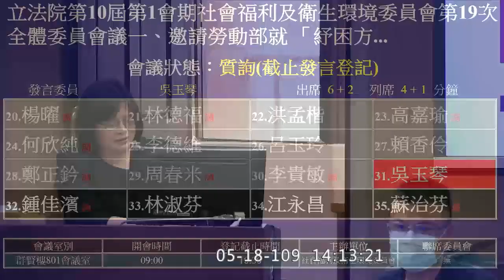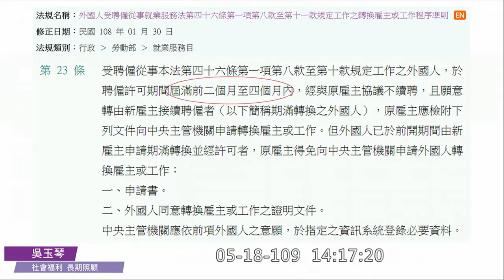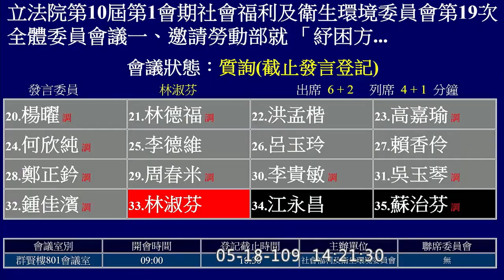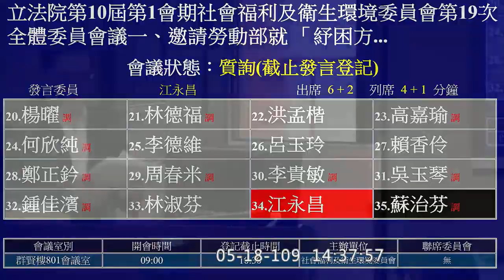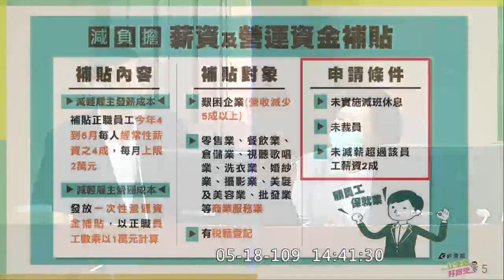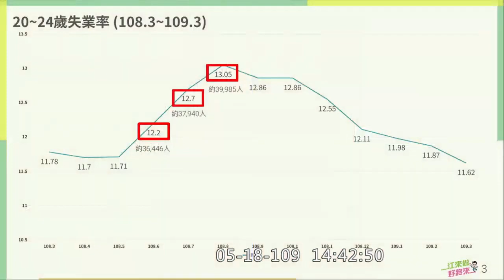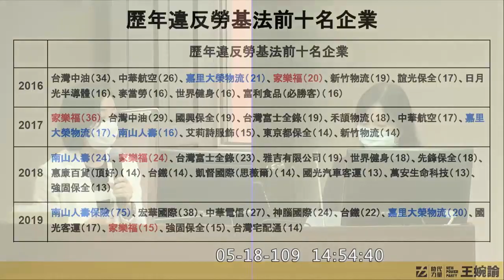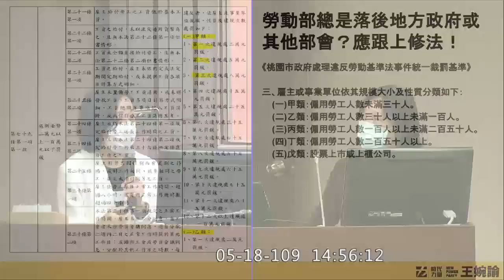2020 05 18 紓困執行現況 勞動部 許銘春 林淑芬 江永昌 何欣純 吳玉琴 社福衛環委員會【立法院演哪齣？】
何欣純
吳玉琴
林淑芬 17:17 勞檢收回中央
江永昌